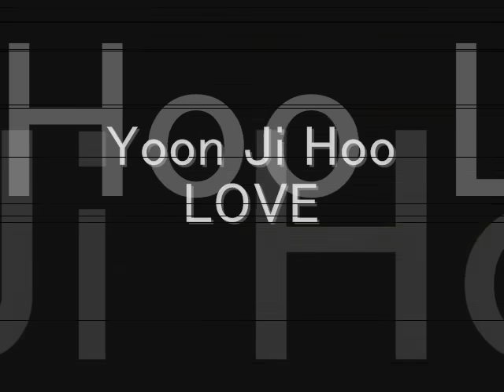Yoon Ji Hoo LOVE...